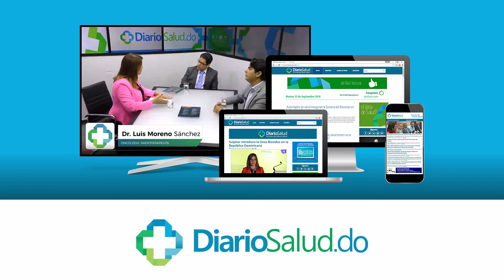Asesor OPS dicta conferencia “Acceso de los Servicios de Salud para Bienestar de las Comunidades”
entro del marco de la Semana del Bienestar la  Universidad Nacional Pedro Henríquez Ureña (UNPHU) realizó este miércoles la conferencia “Acceso de los Servicios de Salud para Bienestar de las Comunidades”, en el Salón Multiuso de su sede central.